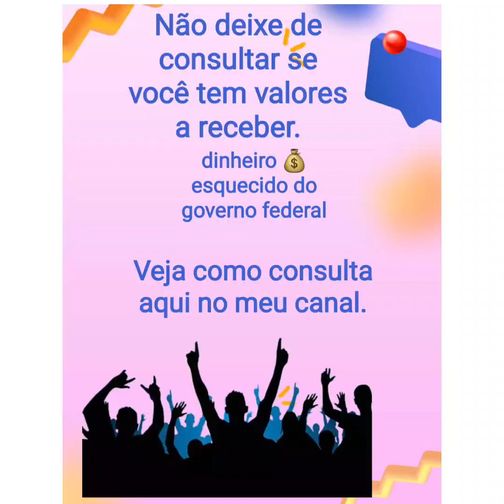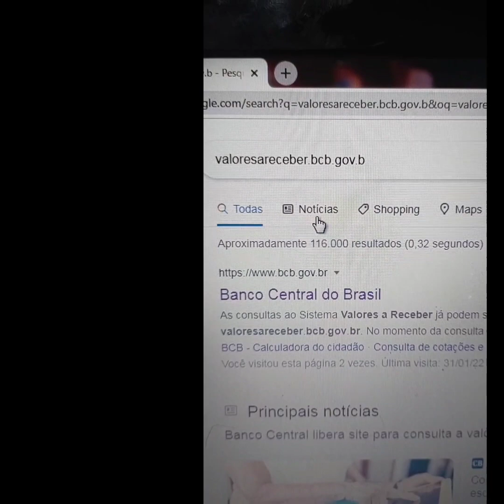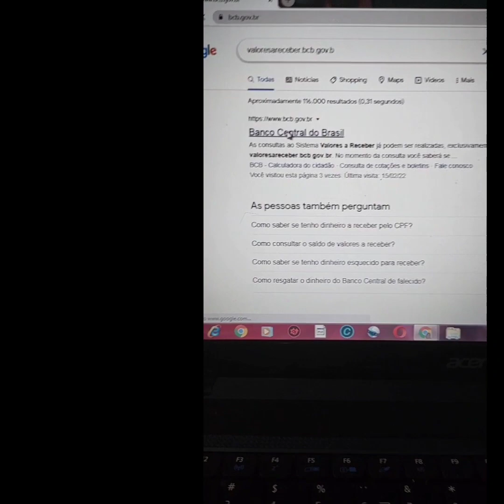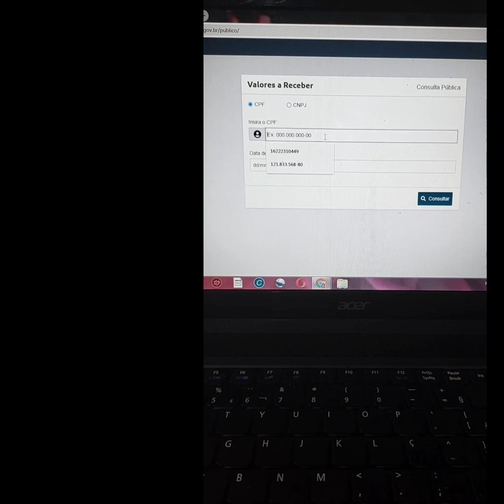Como você vai consultar se tem valores a receber.bcb.gov.br .. dinheiro 💰 parado no banco central.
Fique atento para não cair em golpes:

O único site para consulta e solicitação desses valores é aqui (valoresareceber.bcb.gov.br).

O Banco Central NÃO envia links NEM entra em contato com você para tratar sobre valores a receber ou para confirmar seus dados pessoais..

NINGUÉM está autorizado a entrar em contato com você em nome do Banco Central ou do Sistema Valores a Receber.
Portanto, NUNCA clique em links suspeitos enviados por e-mail, SMS, WhatsApp ou Telegram.

NÃO faça qualquer tipo de pagamento para ter acesso aos valores. É golpe!

Muito importante: apenas depois que você acessar o sistema (ou se já o acessou nos dias 24 e 25/01) e somente no caso de pedir o resgate sem indicar uma chave Pix, a instituição financeira que VOCÊ escolheu entrará em contato para realizar a transferência. Atenção: mesmo nesse caso específico, essa instituição NÃO pode pedir que você informe seus dados pessoais NEM sua sen